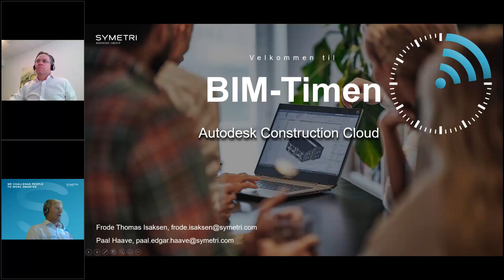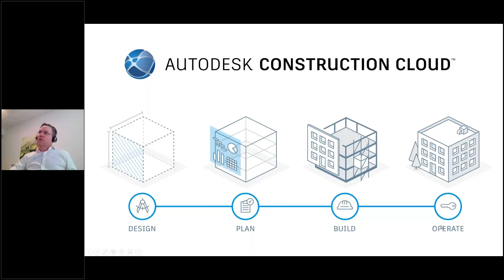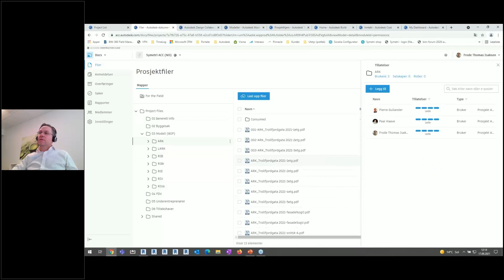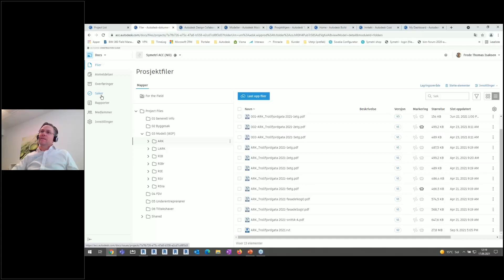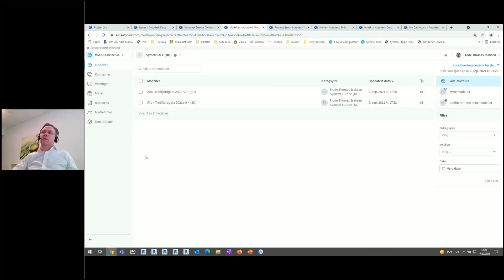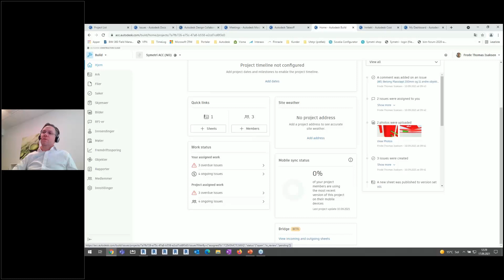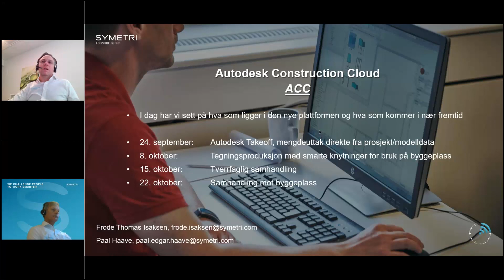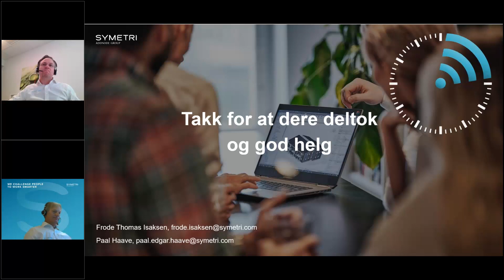BIM-timen 17. september 21: Samhandling fra prosjektering til entreprenør og byggeplass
I dette webinaret introduserer seniorkonsulent i Symetri, Frode Thomas Isaksen, Autodesk Construction Cloud og hvilke muligheter du får ved å jobbe i en skybasert samhandlingsplattform i byggebransjen.